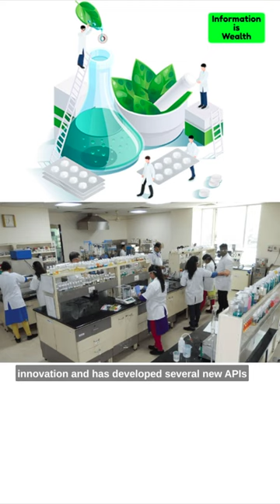Jhunjhunwala's Long Bet on Concord Biotech Pays Off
The successful initial public offering (IPO) of Concord Biotech, a leading manufacturer of active pharmaceutical ingredients (APIs). Ace investor Rakesh Jhunjhunwala has been bullish on Concord Biotech for a long time, and his investment has finally paid off.

Concord Biotech is a well-managed company with a strong track record of growth. It is one of the few Indian companies that are capable of manufacturing complex APIs. The company has a strong pipeline of new products, and it is well-positioned to capitalize on the growth of the API market in the coming years.

The successful IPO of Concord Biotech is a validation of Jhunjhunwala's investment thesis. It also shows that investors are willing to pay a premium for high-quality growth stocks. I believe that Concord Biotech has the potential to become a multi-bagger in the coming years.